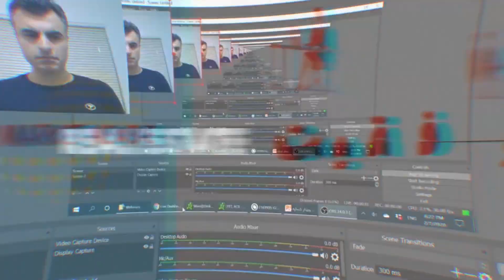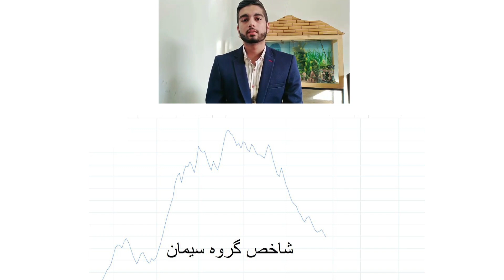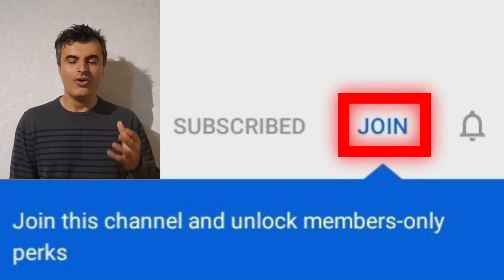تصحیح در بورس ایران اتفاق افتاده است! برنامه آینده چه می تواند باشد؟